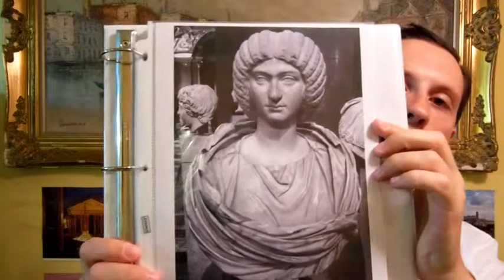Julia Domna Roman Empress 193 217 A D wife of Septimius Severus Biography and Coins to Buy